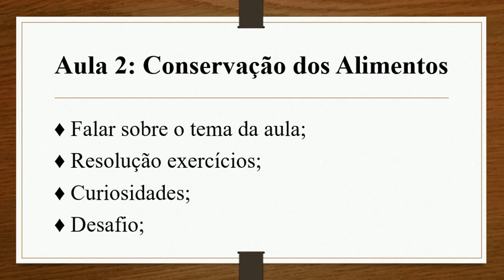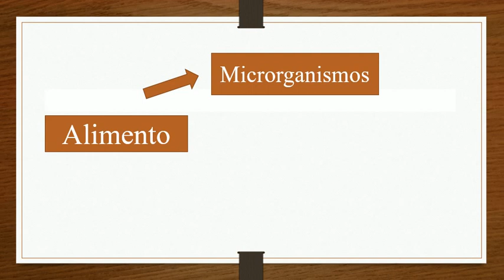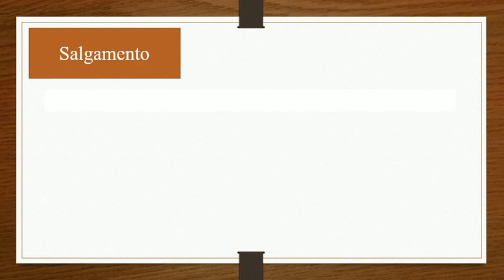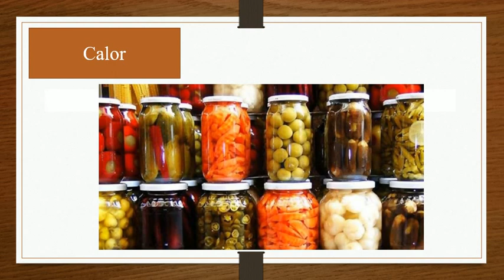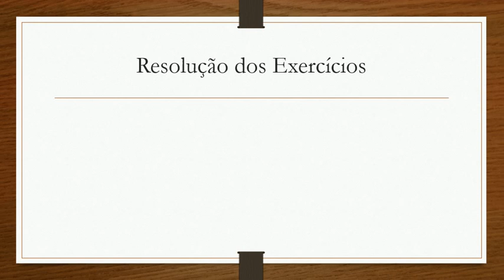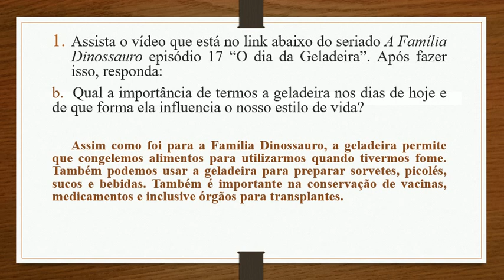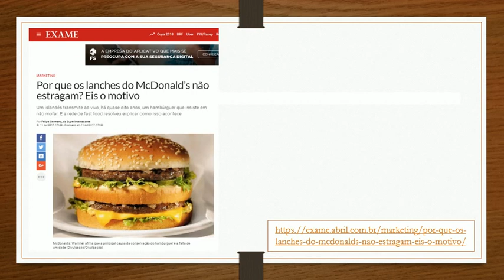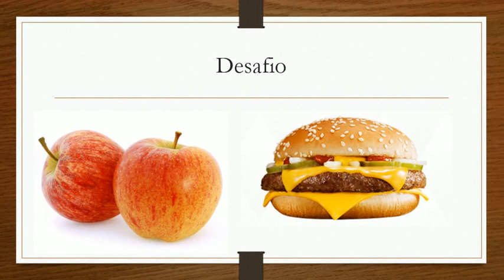Conservação dos Alimentos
Desidratação de frutas:
Micro-ondas - Acesso 25/ 06/ 2018
Otimizando energia solar - Acesso 25/ 06/ 2018
Vídeo Embrapa Desidratação de Frutas – Acesso 19/ 06/ 2018